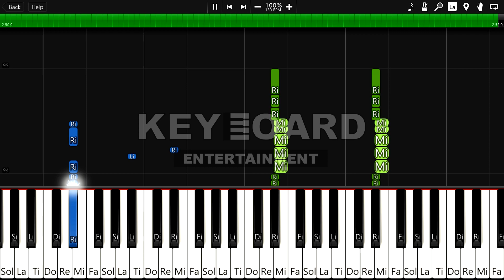BLACKPINK 블랙핑크 - How You Like That (건반을외워라)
♫ 홍보하기 ♫

내가 만든 작품을 건반을외워라에 제보하세요!

➝ 이메일을 보내주세요
➝ 항상 작품의 링크나 음악(미디) 파일을 보내 주세요.
➝ 관심있으면 답장하겠습니다.